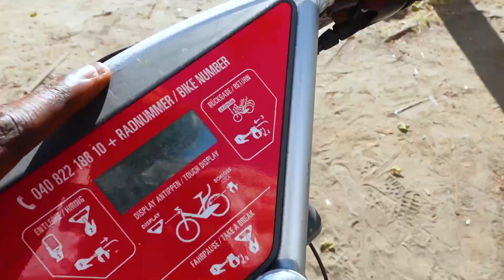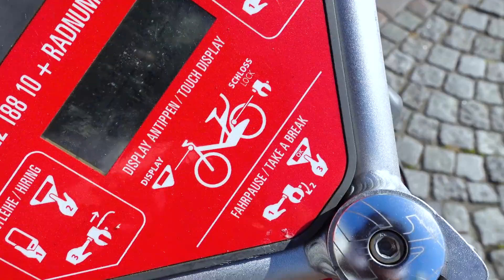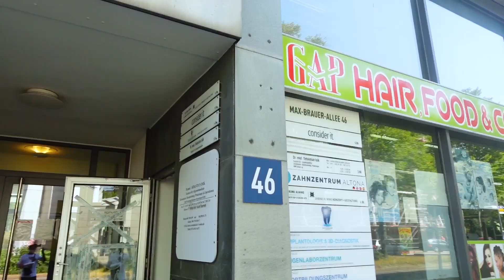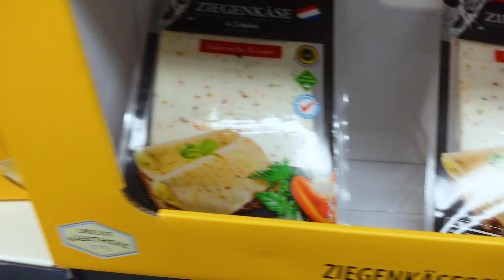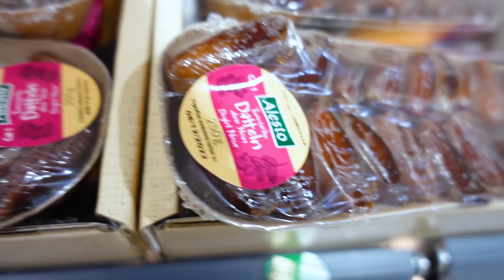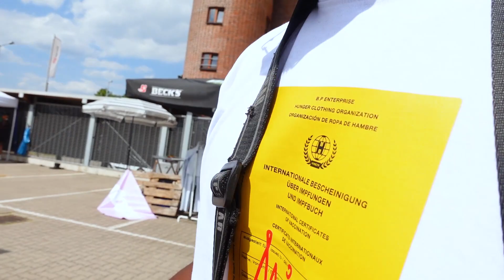REEZY darf in Hamburg nicht auftreten - BANDO BABYS live Auftritt - DOPAMIN OPEN-AIR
Hey Chalee´s, Ich hoffe es geht euch allen gut :)

Der VLOG ist anders... Ich war auf dem Dopamin Open-Air Festival in Hamburg. Es hat mega spaß gemacht, vor allem meine Jungs auf der Bühne zusehen ( BANDO BABYS ). Die Menschen waren super drauf und die ATMOSPHÄRE erst WOW.
Das werde ich auf jeden fall wiederholen

HÖRT NIE AUF ZU TRÄUMEN!